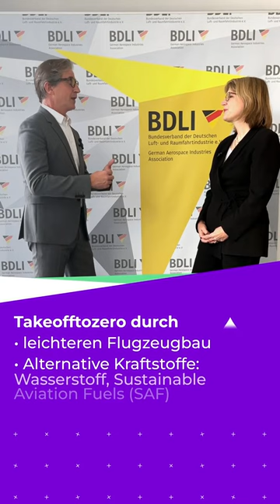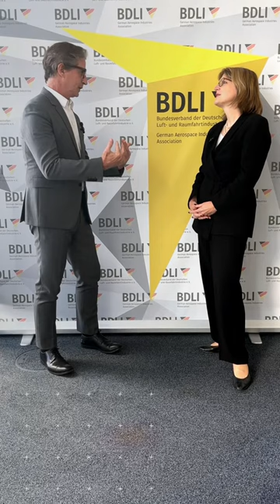BDLI TakeoffToZero Au